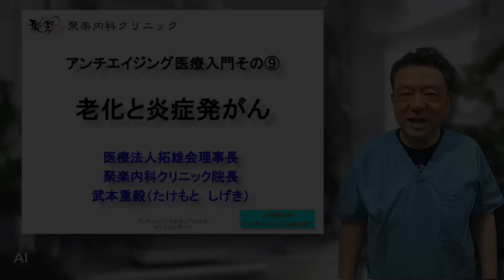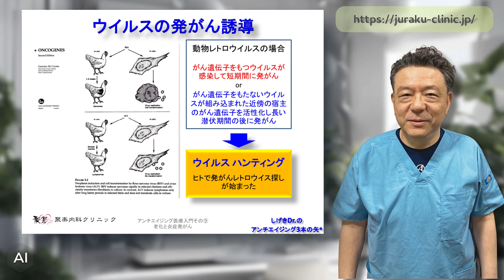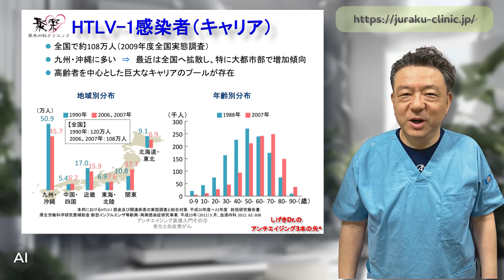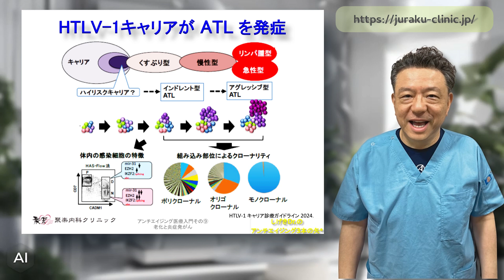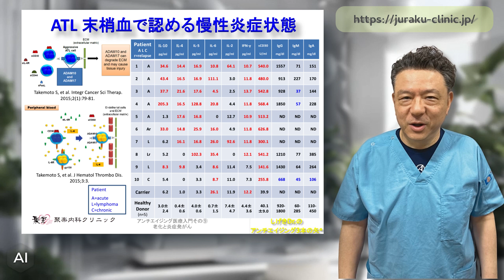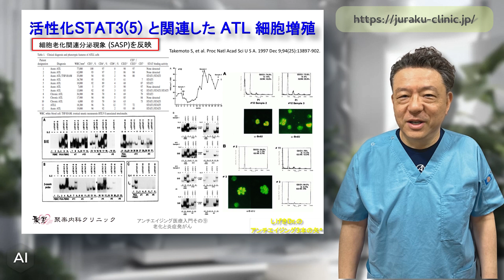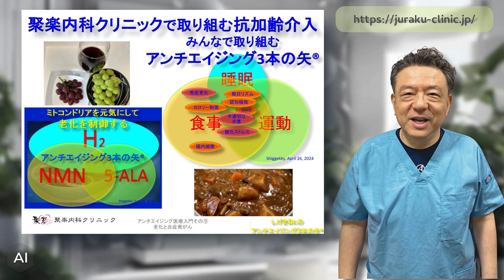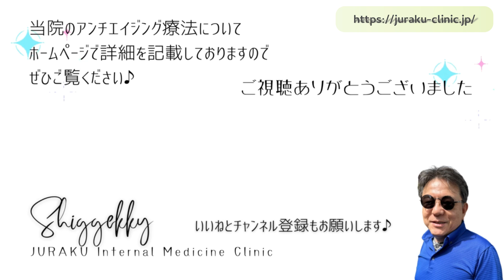年を取るとがんリスクが高まる理由とは⁉️老化と炎症の真実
この動画では、年齢を重ねるにつれてがんのリスクが高まる理由について解説します。老化と炎症がどのようにがんの発生に関わるのか、そのメカニズムを分かりやすく説明します。

🍀こんな方におすすめ：

・健康に興味がある方
・がん予防について知りたい方
・年齢に関わらず若々しく健康でいたい方

0:00 オープニング
0:28 本日のポイント
0:41 ウイルス感染と発がん
3:23 老化と炎症
4:31 老化と発がん
5:40 実践的な予防介入
7:21 まとめ

一緒に健康的な生活を目指しましょう✨